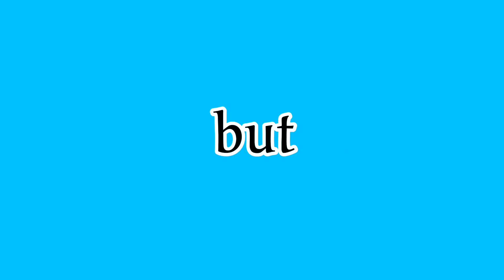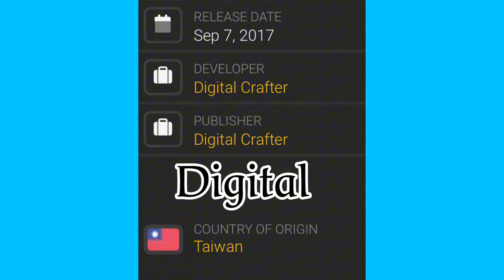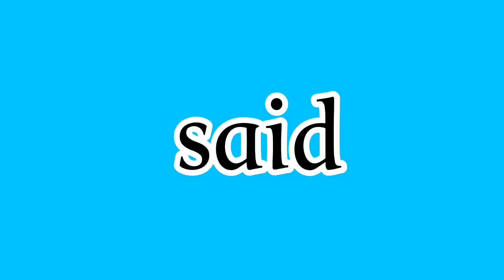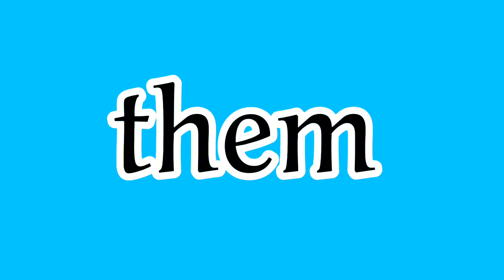Fight Of Gods: Religion Be Damned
I’m EOC and this is the EnjoyerOfCollecting Page/Channel

In this video I go over one of the goofiest and most outrageous games ever Fight Of Gods. Which is literally gods from Christianity, Buddhism, Taoism, Greek Mythology, Norse Mythology, etc. Duking it Out.